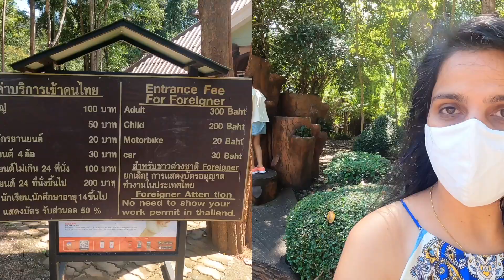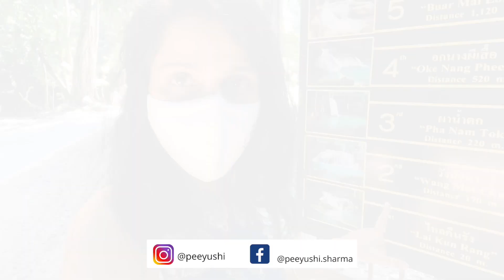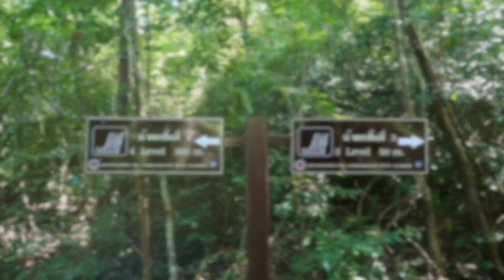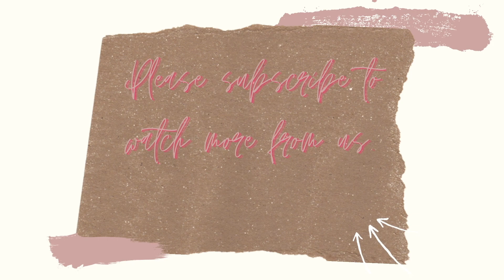Kanchanaburi | What to expect at Erawan Falls | Everything before going to Erawan National Park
Kanchanaburi is a town in west Thailand, a perfect weekend getaway from Bangkok. It is famous for Death Railway and lush green jungles.
This video is just a glimpse of the real Thailand beauty, lush green jungles, breathtaking waterfalls, and beauty beyond beaches. A quick tour and complete guide of what to expect at the Erawan National Park.

I am sure you will find this video very helpful if you are also planning to visit with the kids.